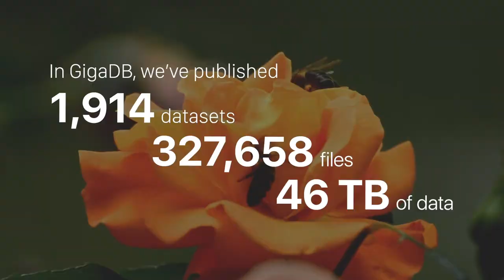Happy birthday GigaScience. Eight years of open science in numbers.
Happy 8th Birthday to GigaScience! It’s been an amazing eight years so far and we are excited with what’s to come!

Despite not being able to all meet up in person to have one of our traditional birthday parties at ISMB because of the COVID-19 situation, and our team spread across 16 hours of timezones, we've managed to celebrate this day virtually. With thanks to everyone that has contributed to eight great years of GigaScience, the team presents you our virtual celebration video!